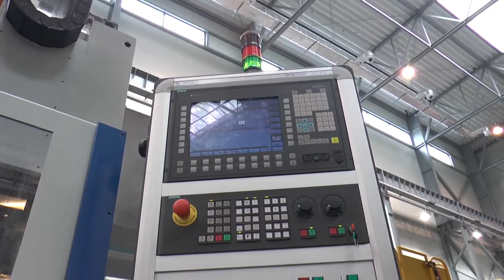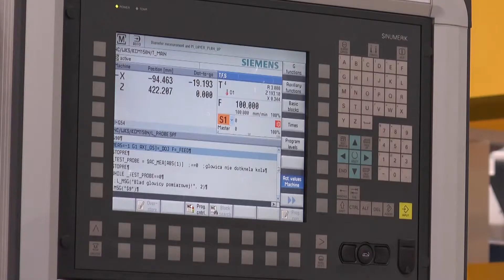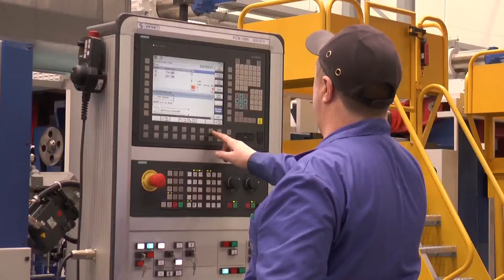Vertical Turning & Boring Mill KCM 150N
The CNC Single Column Vertical Turning & Boring Mill type KCM 150 N is designed for comprehensive machining of railway wheels.

The machine tool can perform the following turning operations according to technological program:
  - turning of hub faces,
  - preliminary boring of holes in hubs of railway
    wheels, with 1 mm margin per side,
  - finish boring of holes in hubs of railway wheels,
  - shape machining of edges.

When special equipment is applied, it is possible to extend its application to the following technological operations:
  - machining of solid railway wheels,
  - machining of wheel centres,
  - boring of inner diameters of tyres of railway
    wheels,
  - execution of injection holes in side parts
    of wheel hubs.

It is also offered a double-head version of the machine tool KCM 150 N for machining of railway wheels. It can be applied especially when high technological capacity is required, for example, for complete machining of railway wheels - particularly in a technological line.